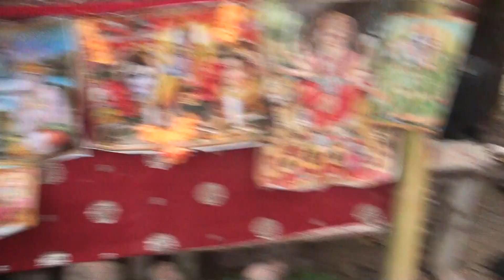अंतिम दिन विदाई गीत ||विवश हुई जनता ||प्रेमी बन बन के vidai geet arvind shastri